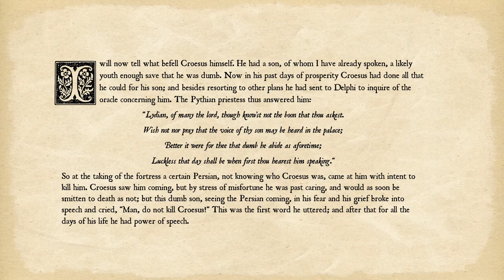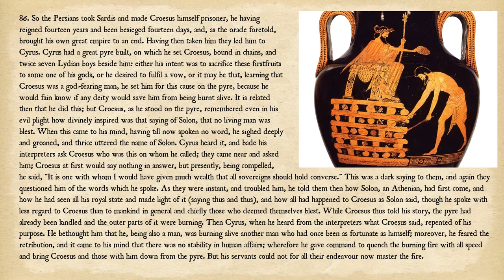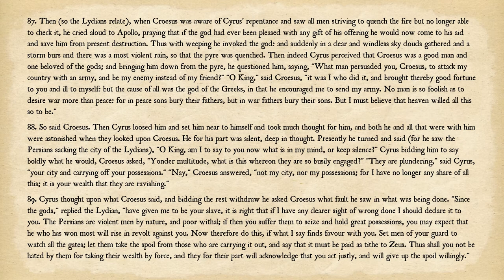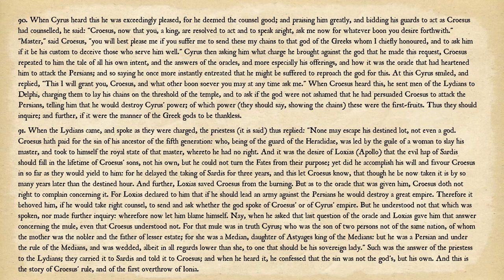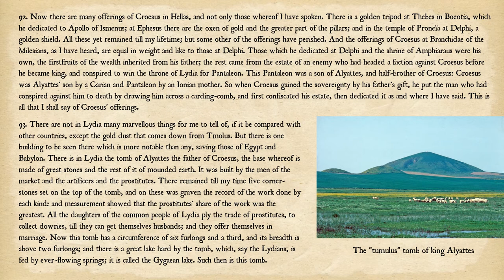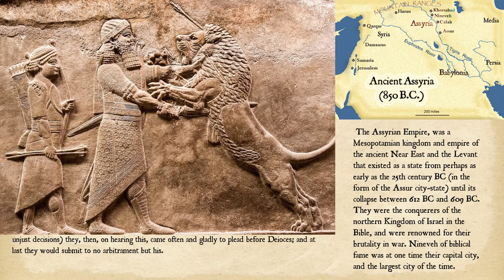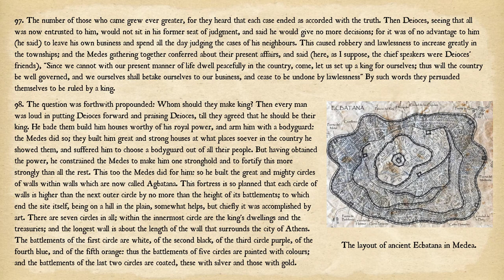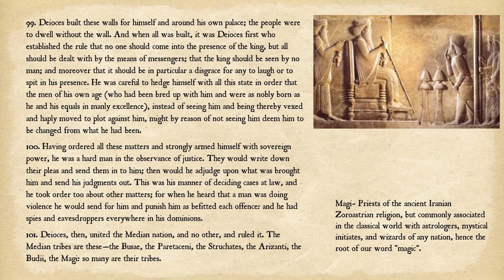Herodotus Book 1 part 3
Lesson three of Herodotus' "Histories".